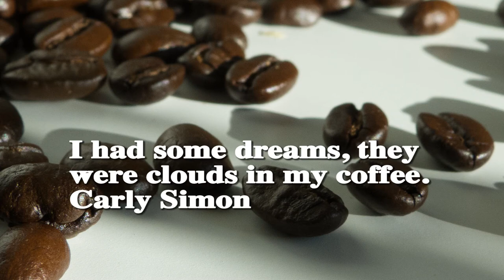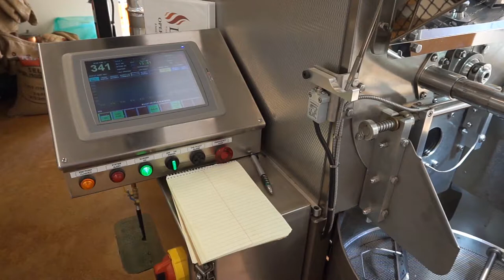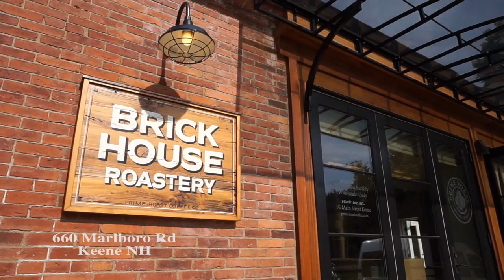Prime Roast Coffee Company Keene NH Documentary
Short documentary of Prime Roast Coffee Company and Brick House Roasting in Keene NH. Covers the history of Prime Roast and adaptive reuse of a historic Mill House building for their new roasting spot. Film produced by 710 Main Films 2015.